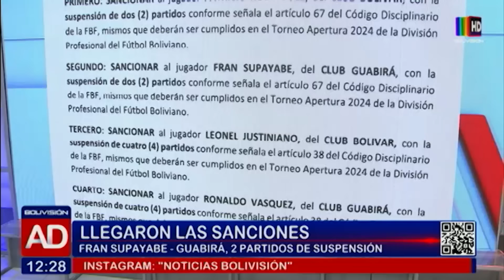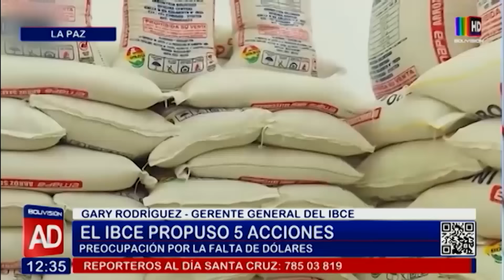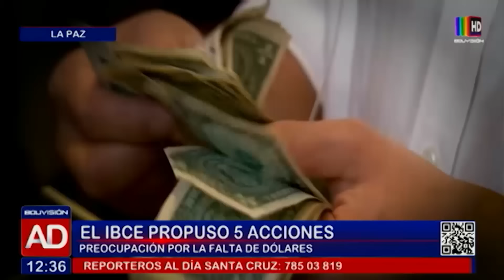Noticiero Al Día Santa Cruz Segunda Edición: Programa del 15 de febrero de 2024